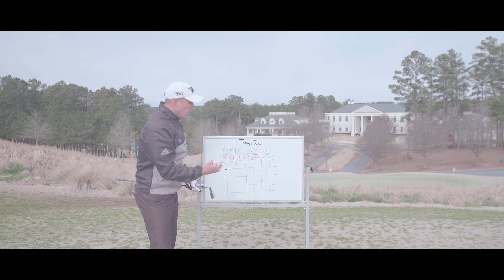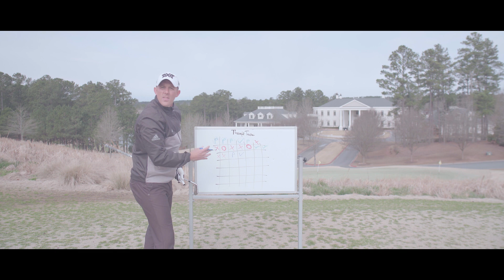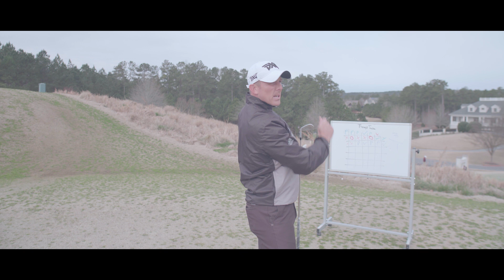DAY 1 - THOUGH TRACKER